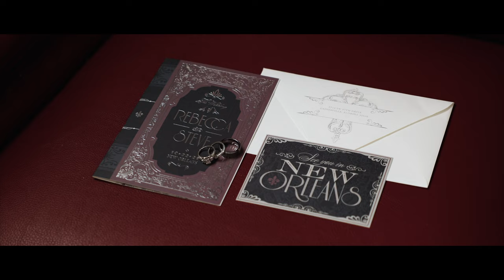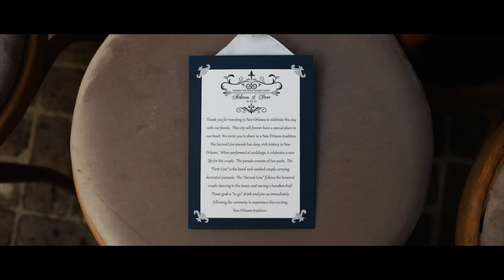Some Say Love is Not a Fairytale, They've Never Heard Our Story | New Orleans Wedding at Omni Royal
Rebecca + Steve Tetreault Wedding Film | October 22. 2021

A New Orleans French Quarter Wedding at Omni Royal Orleans

Rebecca + Steve Tetreault tied the knot in front of their closest family and friends at Omni Royal Orleans in downtown New Orleans, LA.

Timeless Productions is a Wedding Videography company based in New Orleans, Louisiana. We are available for travel and would love to be your videographer for your wedding. We are currently booking 2023 and 2024.

A Wedding Film Produced by:
Timeless Productions

License